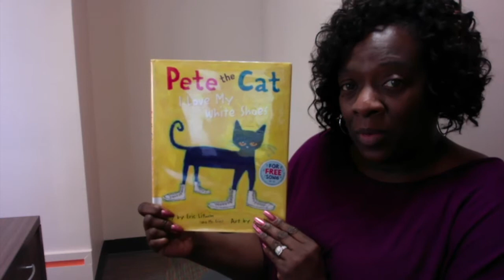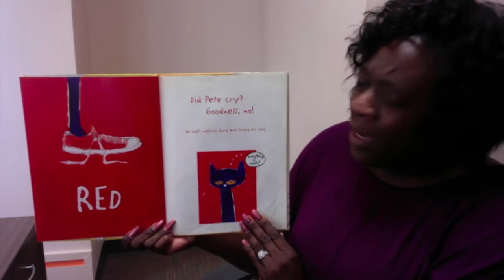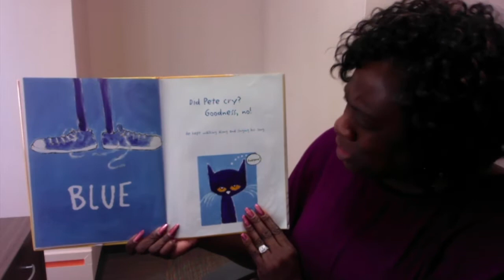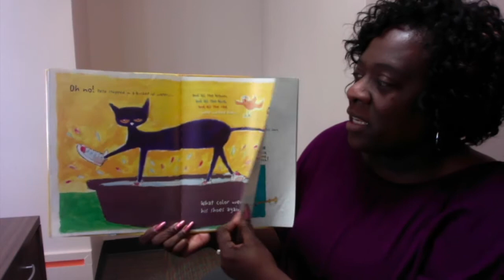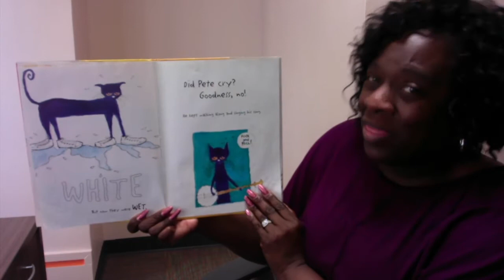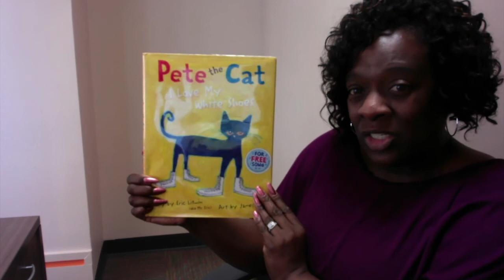Pete the Cat I Love My White Shoes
Pete the Cat: I Love My White Shoes by Eric Litwin and James Dean
Pete the Cat is walking down the street wearing his brand-new white shoes! While he’s taking a
stroll, his shoes change from white to red to blue to brown to WET as he steps in piles of
strawberries, blueberries, and other big messes! But no matter what he steps in or what color his
shoes are, Pete keeps movin' and groovin' and singing his song...because it's all good!